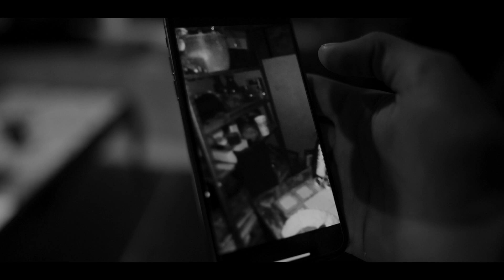DER KELLER (Cortometraje) "Teoria y Tecnica del Montaje"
Licenciatura en Cine, Universidad de Medios Audiovisuales CAAV; Materia: Teoría y Técnica del Montaje, Ejercicio Final
By: Gerardo Castillo, Jonás Gonzalez